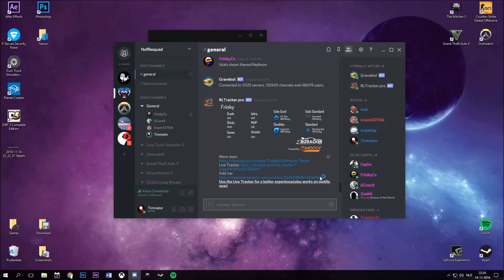Wanneer Mikey moet updaten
Planetcoaster ftw